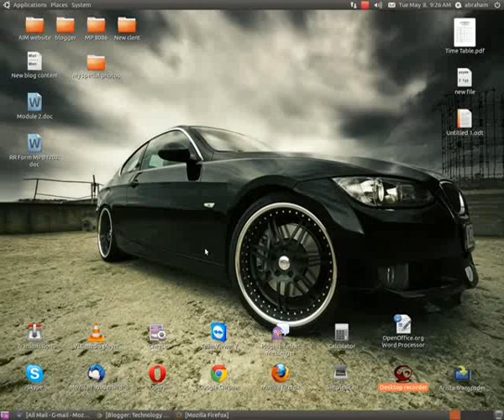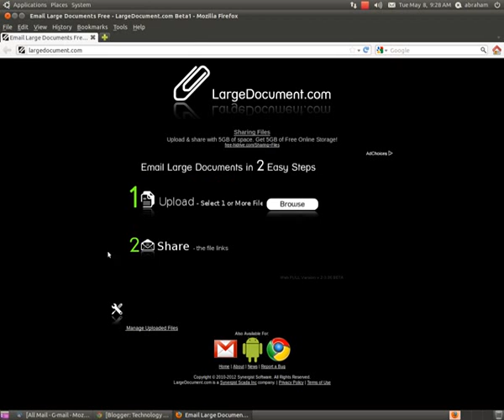How to email & share large documents for free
With the help of the Largedocument.com you can easliy send Large documents to your relatives, friends and family by just following 2 steps.

1) Go to the website  largedocument.com and simply attach the file by clicking on the browse button.

2) Now select the share option which allows you to share the file via social networks site and also there is an option that allows you to send the file via Gmail. Here the link of the attached file will be send to the receiver.